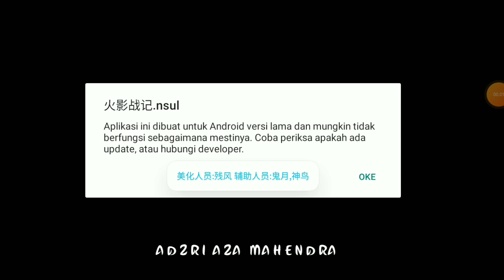Naruto Senki Ultimate By EADSENKI||Full Updates 2022||Naruto Senki Philippines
naruto senki mod apk full character no cooldown unlimited money,
naruto senki mod apk full character no cooldown unlimited money no password,
naruto senki mod full character unlimited money no cooldown,